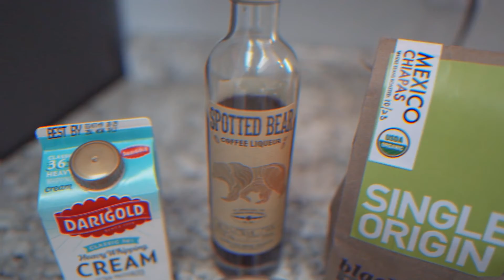Making Espresso How To When It's Cold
It was cold today. I made Espresso. with Liqueur.